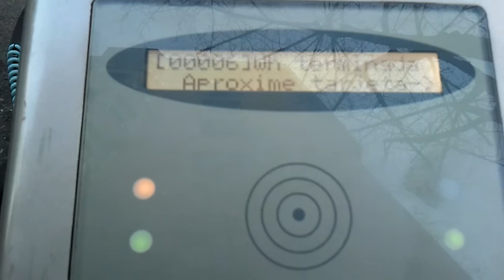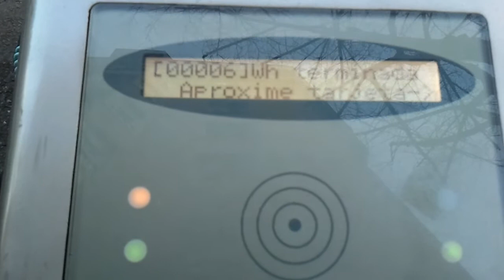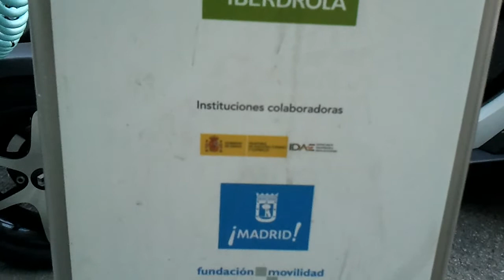Punto de recarga para vehiculo eléctrico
Si te ha gustado el video dáme un ME GUSTA,  hazme un COMENTARIO y/o  compártelo con tus amigos.de FACEBOOK, TWITER, GOOGLE+...

Gracias.

Saludos cordiales.

Miguel Vadillo